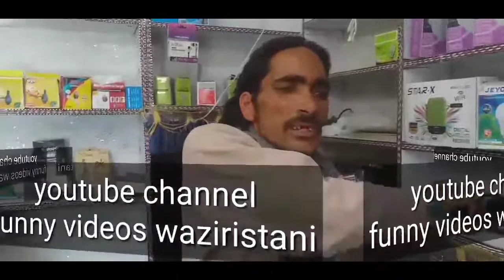bot khan new video 2021 بوت خان نیو ویڈیو 2021 refreshment video